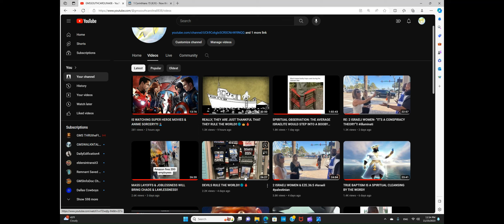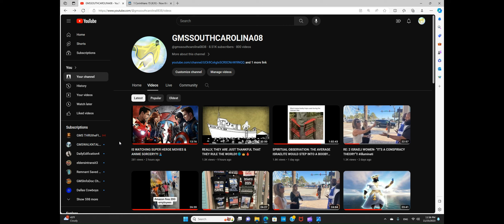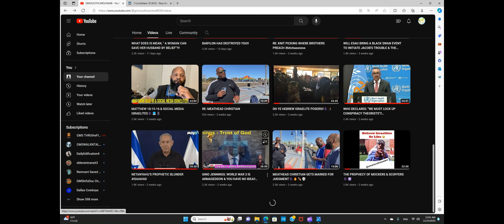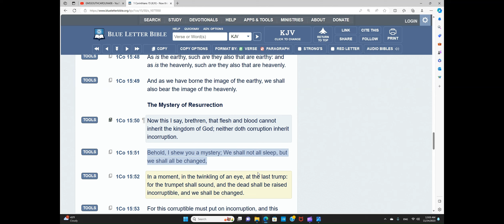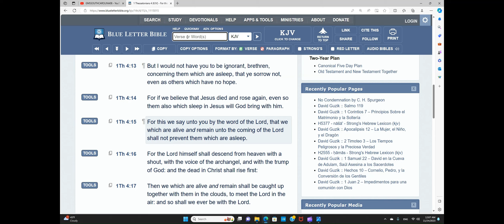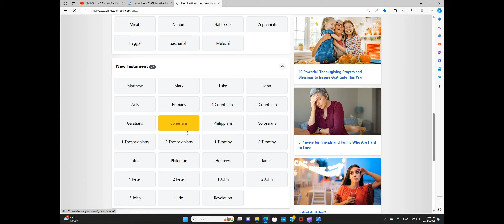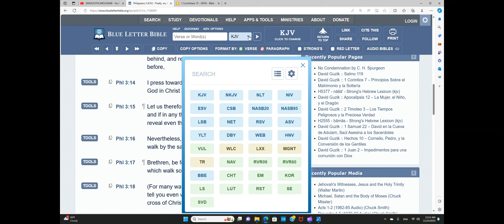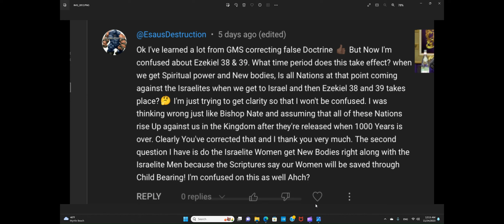WILL ISRAELITE WOMEN GET NEW BODIES RIGHT ALONG WITH ISRAELITE MEN?!!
1Co 15:51 Behold, I shew you a mystery; We shall not all sleep, but we shall all be changed,